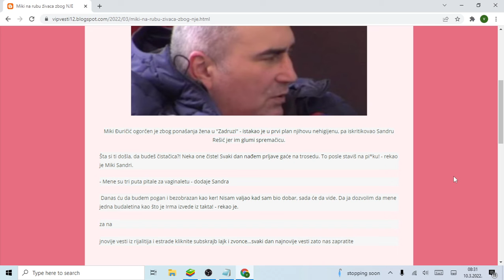Miki na rubu živaca zbog NJE